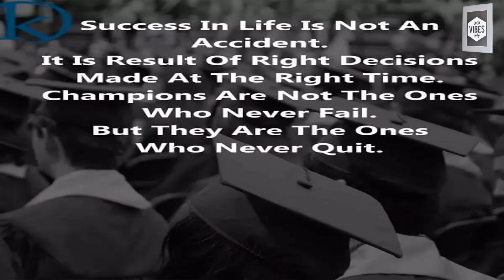"Believing in Myself: The Key to Success in Life"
Video Description: Discover the power of self-belief and how it can lead to success in all aspects of life. In this motivational video, you'll learn how champions are made through perseverance and the right mindset. Follow along as we explore the importance of making the right decisions at the right time, and never giving up on your dreams. Whether you're striving for success in your career, relationships, or personal growth, this video will inspire you to believe in yourself and achieve greatness.

Keywords in Title: Believe in Myself, Success, Life, Champions, Right Decision, Never Quit
Keywords in Description: Self-belief, Perseverance, Mindset, Decisions, Dreams, Career, Relationships, Personal Growth, Inspire, Greatness
Tripled Keywords: Believe in Myself, Success, Champions
Ranked Tags: Believe in Myself, Success, Life, Champions, Right Decision, Perseverance, Mindset, Inspiration
High Volume Tags: Believe in Myself, Success, Perseverance, Inspiration, Motivation, Personal Growth, Mindset
SEO: "Believe in Myself", "Success", "Champions", "Perseverance", "Inspiration", "Motivation", "Personal Growth", "Mindset", "Never Quit", "Right Decision", "Self-Belief", "Career", "Relationships", and "Greatness".

Tags & Hashtags